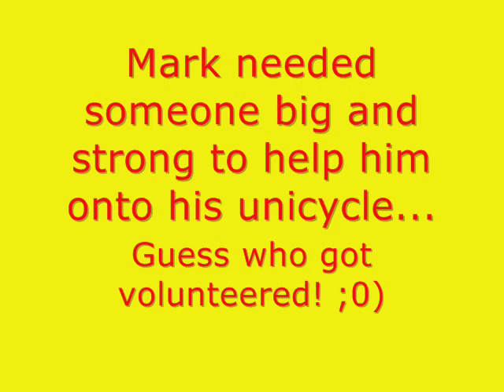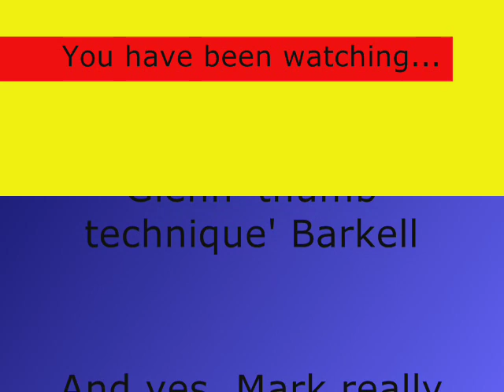Mark Rothman at Covent Garden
A video taken by my brother's missus last summer during a visit to London.  This is the excellent Mark Rothman, performing at Covent Garden, and I was 'voluntered' to help out!

Apologies for the lo-fi quality of the footage, I didn't shoot this one myself and it was taken on a mobile, but still quite clear and funny! if you're planning to visit Covent Garden and get the chance to see Mark live it's well worth it :)